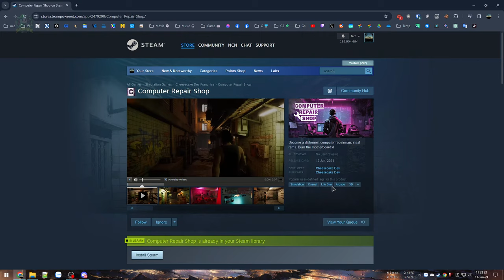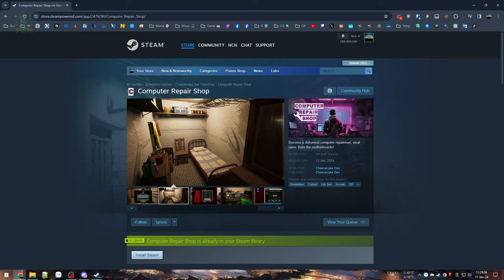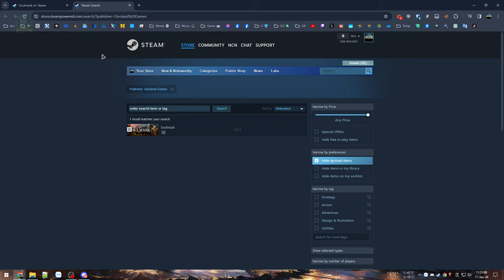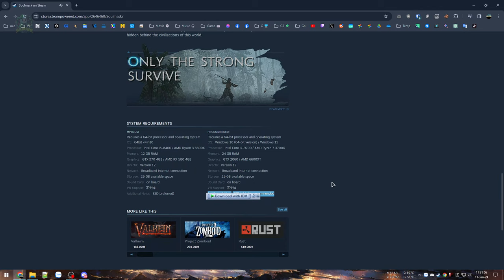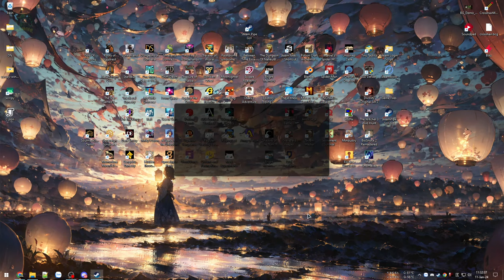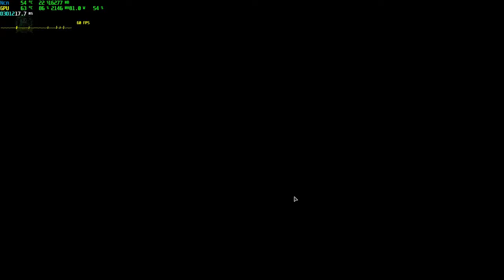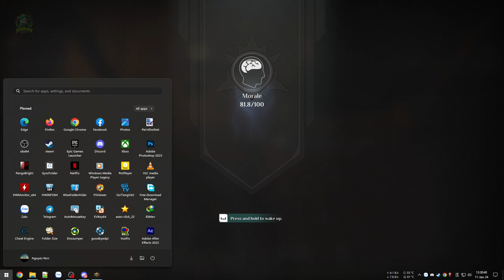Sinh tồn cạnh thổ dân hung hãn và quái vật thời nguyên thuỷ - Soulmask #1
Soulmask

Thử qua game sinh tồn giữa vùng đất nguyên thuỷ, với chiếc mặt nạ thần bí, chúng ta sẽ phải chật vật đối mặt với các hiểm hoạ từ thiên nhiên, quái vật đầy hung hãn cùng các bộ lạc man rợ...

00:00 - Giới thiệu game
04:19 - Vào game
30:03 - Xây nhà chòi
1:17:29 - Dọn qua nhà lá
2:00:39 - Chào hàng xóm hung hãn